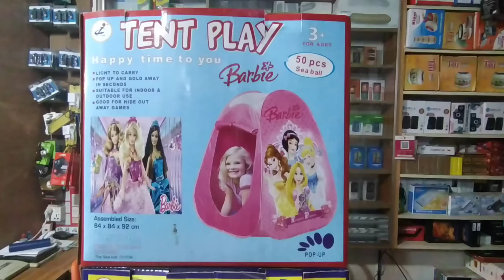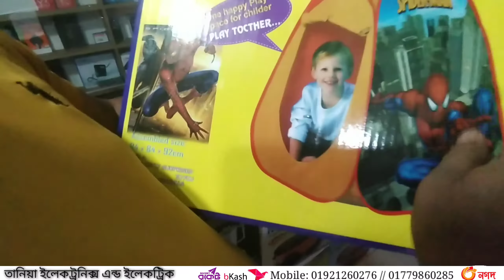ম্যাজিক Tent(with 50balls)//বাচ্চাদের কালেকশন এখন তানিয়া ইলেকট্রনিক্স এন্ড ইলেকট্রিক এ😇😇❤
বাচ্চাদের আকর্ষনীয় কালেকশন পেতে চলে আসুন আমাদের শোরুমে।।। বিস্তারিত ঃ

এ মাসের অফার চলছে

Especial Gift Voucher❤❤😇

Location:
DM plaza,Konabari Road,
Kashimpur,Gazipur City

ধন্যবাদ❤